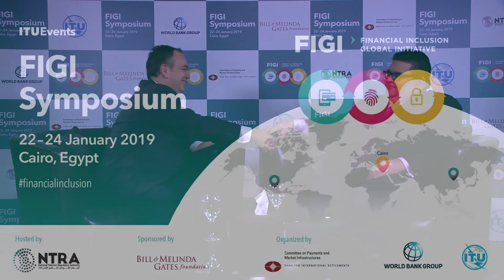ITU INTERVIEWS @ FIGI 2019: Mahesh Uttamchandani, World Bank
Interview with Mahesh Uttamchandani, World Bank, at FIGI 2019 Symposium.